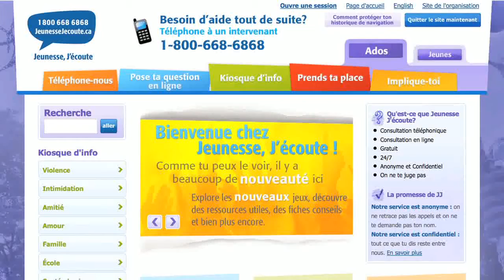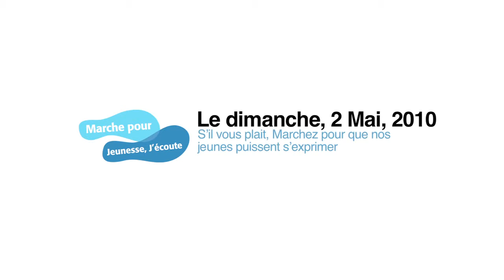Sharon_BELL_TY_FRa.mov